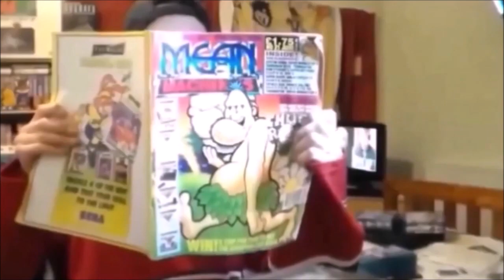Commando On Amstrad CPC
A quick and very poor game play of Commando on the Amstrad CPC.